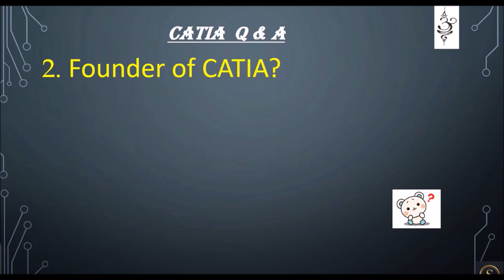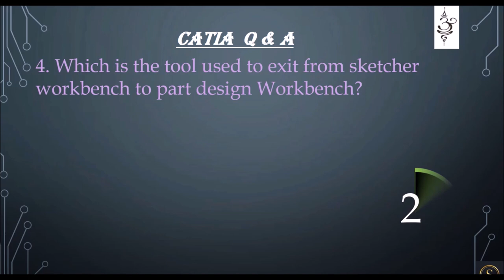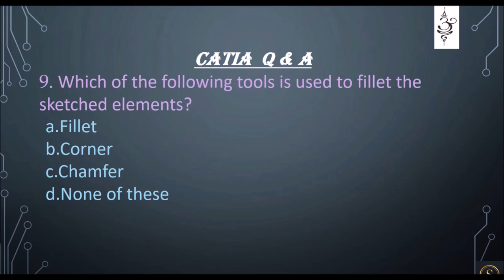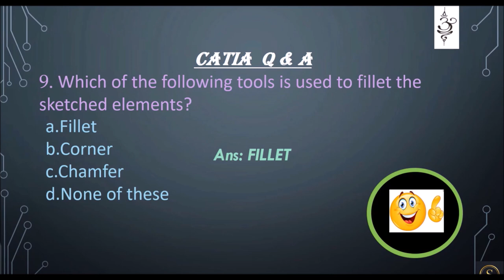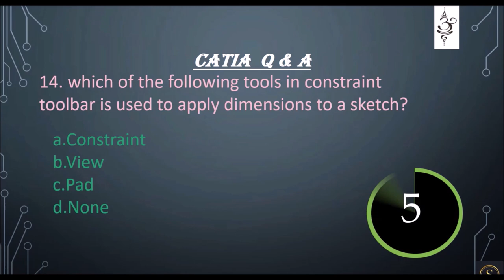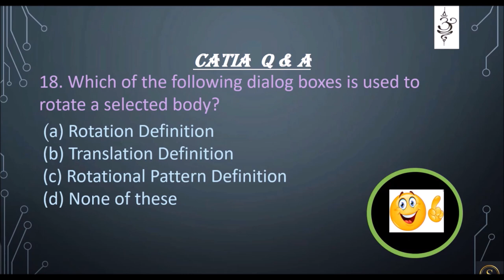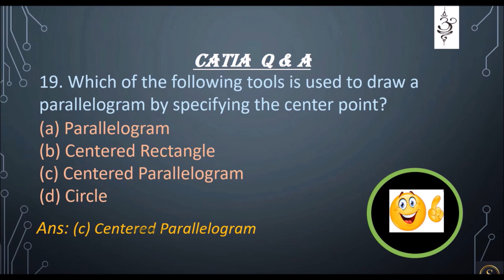Internal VIVA Q & A in CATIA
Hi
here is a video of Internal VIVA Q & A .